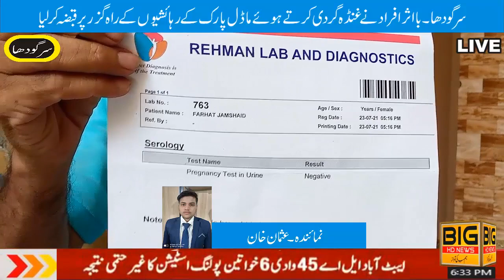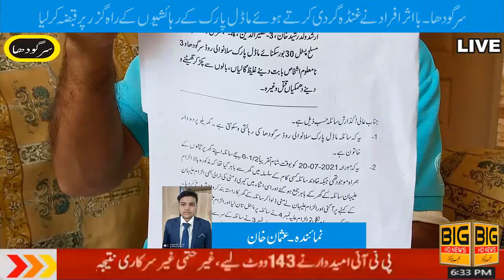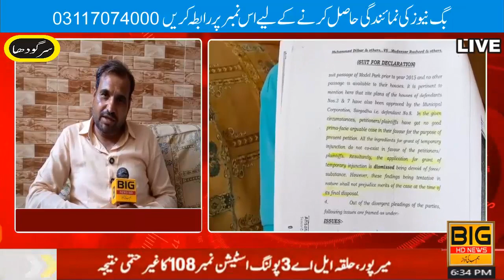| Influential people | bully and seize the | passage of Model Park | residents.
بااثرافراد نے غنڈہ گردی کرتے ہوئے ماڈل پارک کے رہائشیوں کے راہ گزر پر قبضہ کرلیا م
بااثرافراد نے غنڈہ گردی کرتے ہوئے ماڈل پارک کے رہائشیوں کے راہ گزر پر قبضہ کرلیا منع کرنے پر خاتون کو تشدد کا نشانہ بنا ڈالا جس کے نتیجے میں حمل ذائع ہوگیا